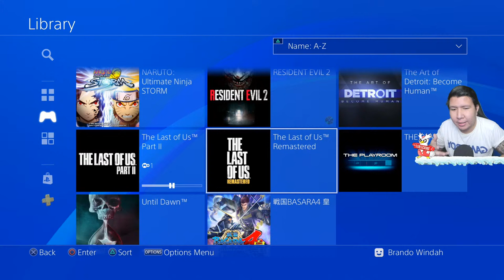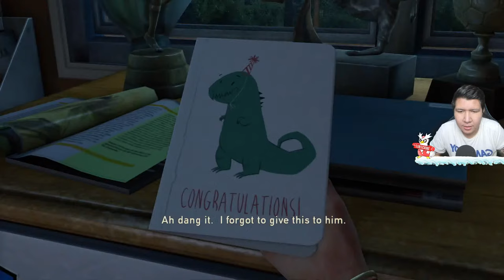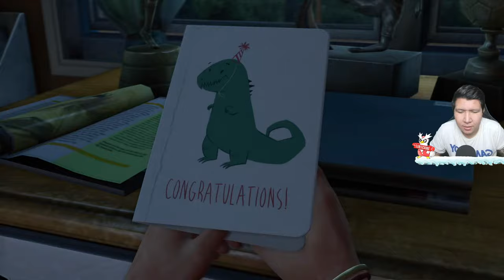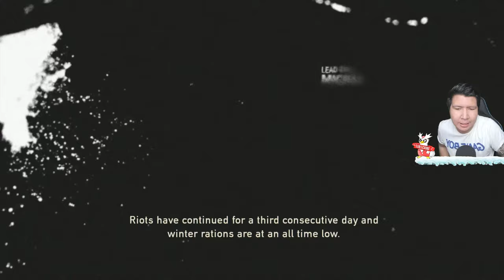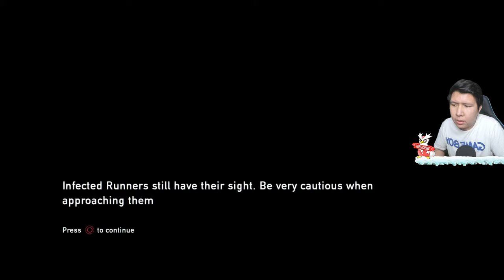Zombie Jamur! NAMATIN The Last Of Us PART 1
❆ Specification PC:
- Mobo: ASUS ROG Strix Z390-F
- Procie: Intel I9 9900K
- VGA: ASUS RTX 2080 TI OC Edition
- RAM: Corsair Vengeance RGB 48 Gigabyte 3200mhz (3pcs x 3)
- Power Supply: Corsair RM850
- Water Cooler: Corsair H100I Platinum

❆ Live & Recording Equipment:
- Webcam: Logitech C930 (Primary), Logitech Brio (Secondary)
- Audio Mixer: Behringer UMC22 (with Cloudlifter CL-1)
- Mic: Shure SM7B
- Greenscreen: Elgato Green Screen
- Lightning: Softbox with Bardi Smart Lamp 12Watt
- Capture Card: Elgato HD60S
- Macro: Elgato Stream Deck Mini
- Mobile Gaming: Samsung S10+

❆ Gaming Gear:
- Mouse: Logitech G PRO Wireless

nightbot commands:

!umur
!asal
!awalyoutube
!gamefavorite
!jadwal
!pacar
!cendy
!rio
!harly
!eka